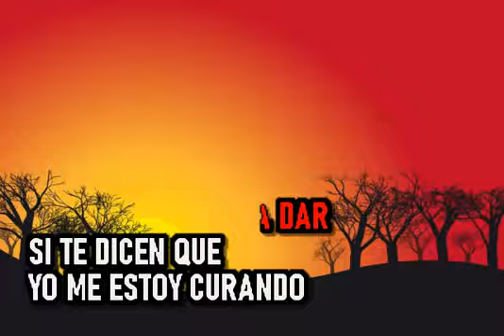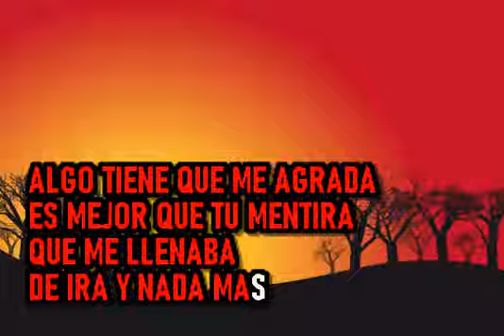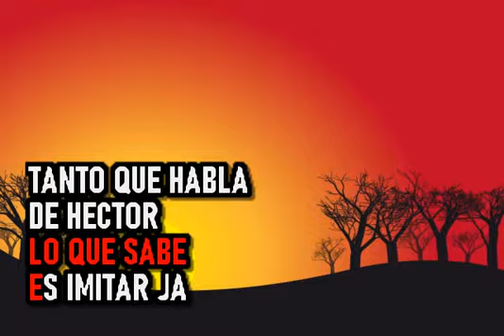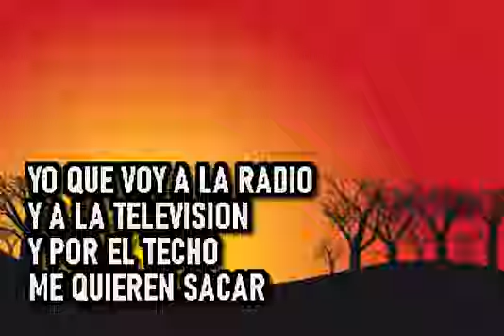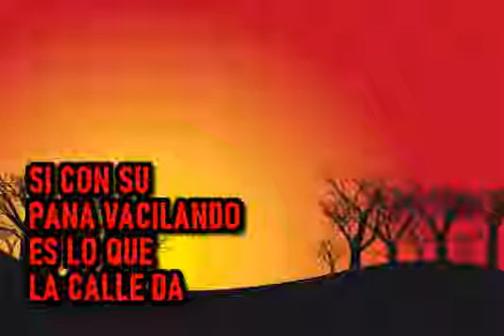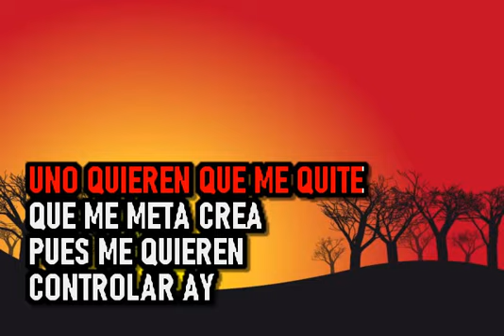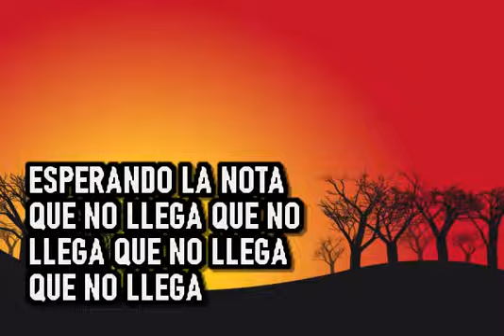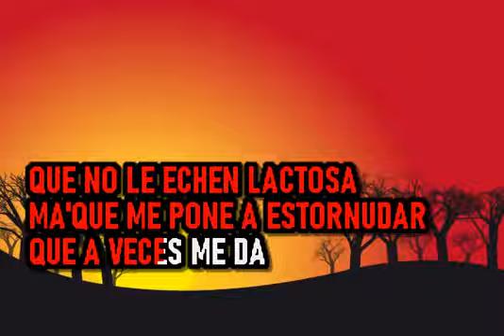Cano Estremera - La Cura ( En Vivo ) - Karaoke